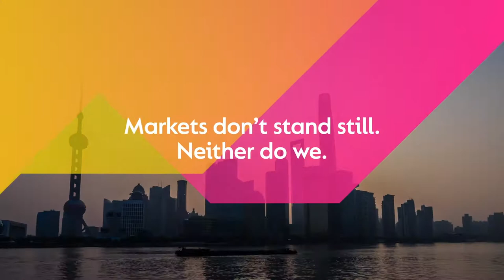TP ICAP - brand film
A brand film to announce the merger of Tullett Prebon and ICAP to form TP ICAP, the world’s largest interdealer broker.

Taking the concept of ‘Keeping markets in motion’ and the idea of observing the world and seeing the patterns, I used a variety of hyperlapse and drone footage set to dramatic music. I created animations and transitions with the shapes colours from their brand language and combined them with a series of simple statements to tell a story.